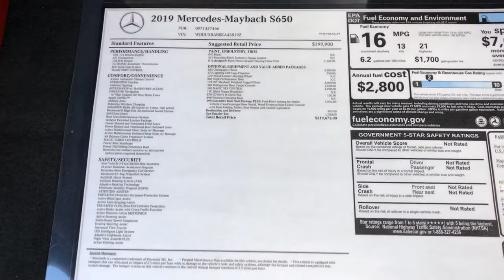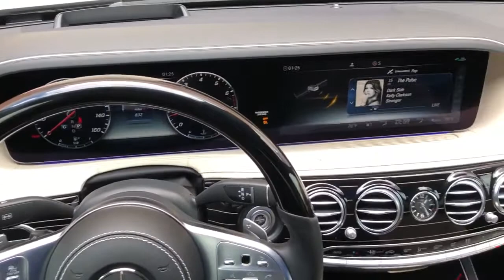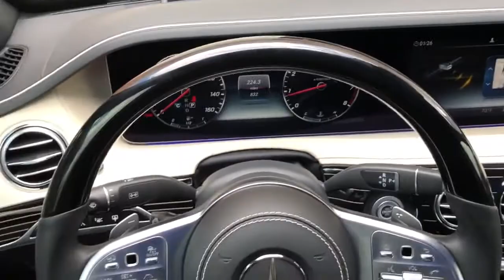Mercedes Benz S Class Maybach S 650 For Sale Scottsdale, AZ mp4